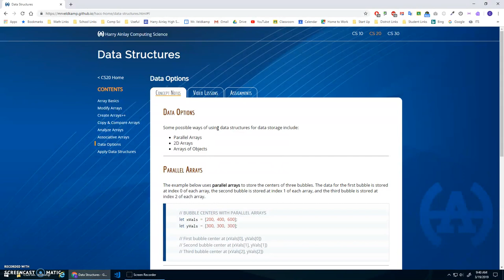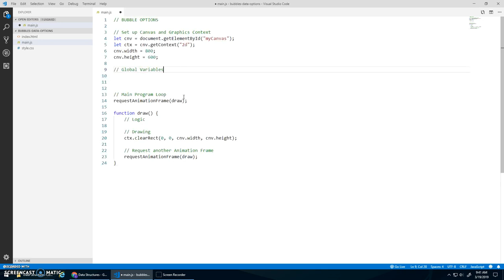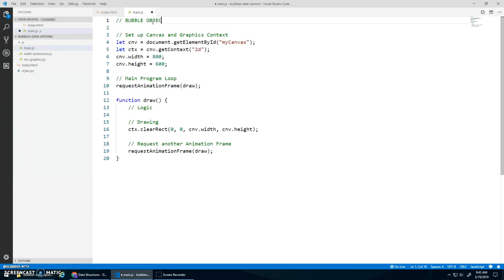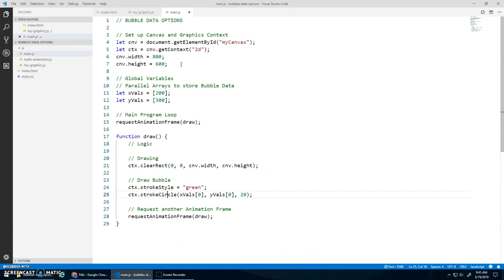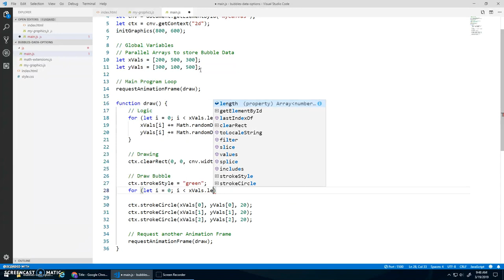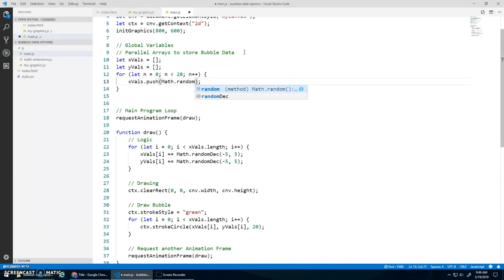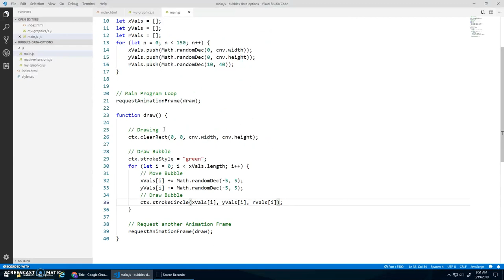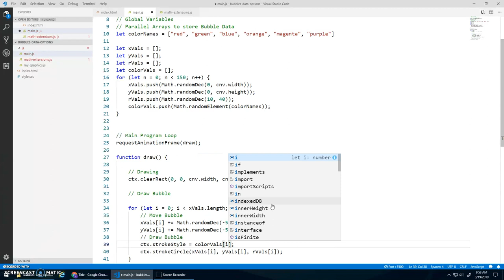bubbles parallel arrays